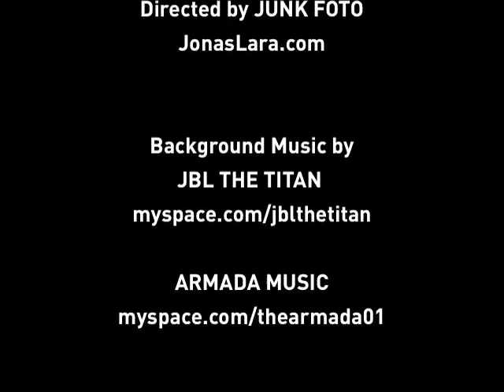Armada Studio Sessions II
Heres the 2nd half of the Armada Studio Sessions / Interviews with JBL THE TITAN (PRODUCER) & JAY SHAP (PRODUCER, SOUND ENGINEER).

- JUNK FOTO